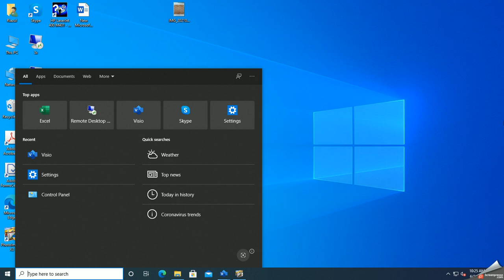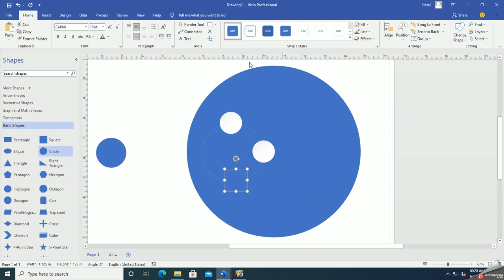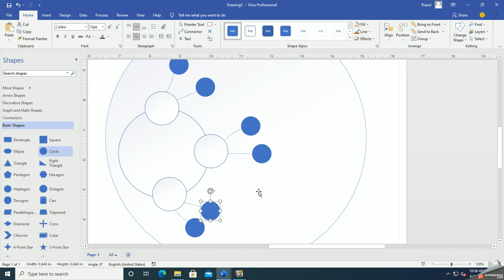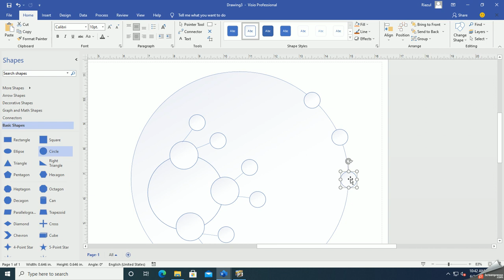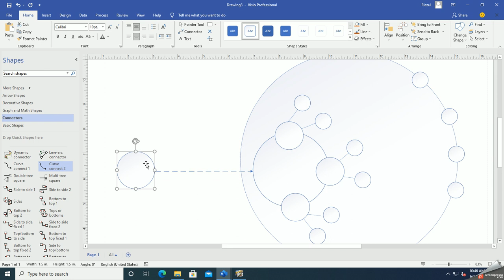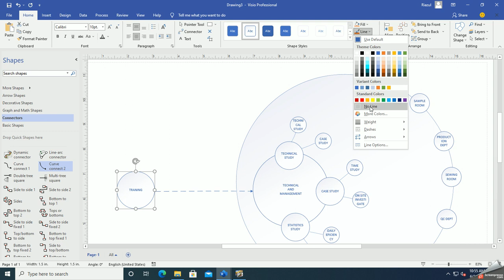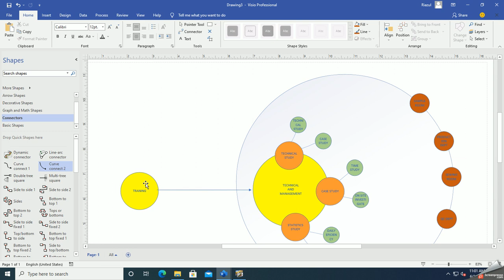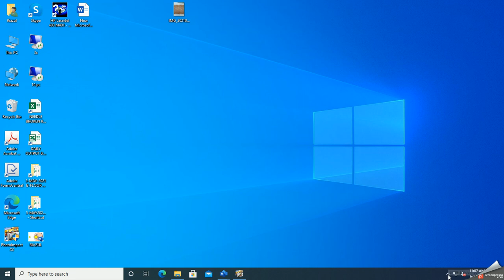VISIO EXAM RIAZUL CI04161